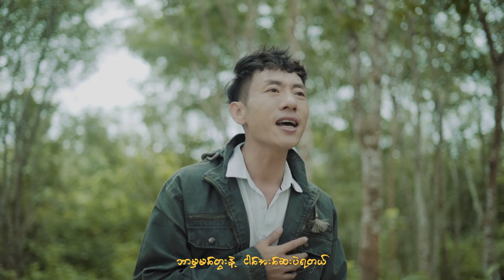….နင်ငါ့ဘက် လှည့်မကြည့်ရတယ်….….ဘာမှမတွေးနဲ့ ငါအေးဆေးပဲရတယ်….😒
Title -Tan Par Tel (တန်ပါတယ်) Official Music Video
Artist - Jay C
Composer - Nora
Studio - Artist 9
Mixing - Tar Yar Lin Let
Harmony - Tar Yar Lin Let